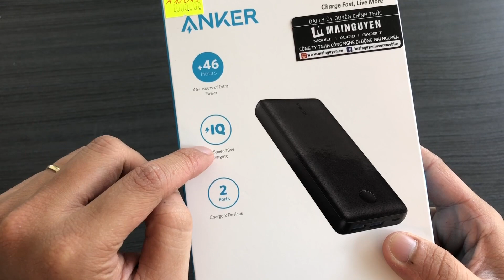[Khui hộp] Pin dự phòng Anker PowerCore Select - 2 dung lượng, hoàn thiện tốt, giá rẻ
✿ HỆ THỐNG CỬA HÀNG CÔNG NGHỆ THUỘC MAI NGUYÊN
- Mai Nguyen Landmark 81, Tầng B1, B1-K9, Vincom Landmark 81 - ĐT: 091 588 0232